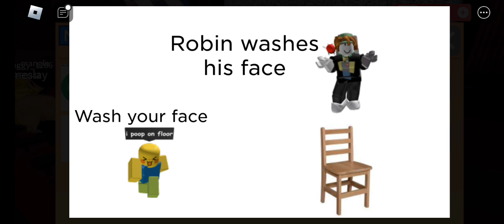The story of robin part 1 (Roblox make a movie)